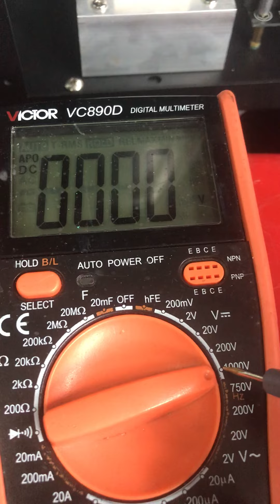无输出第一步：IGBT电压检测